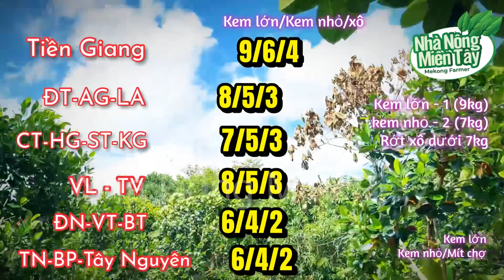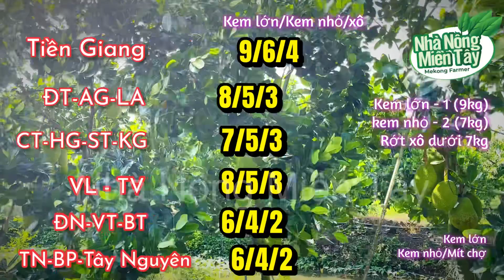Giá mít thái hôm nay ngày 15.05.2023